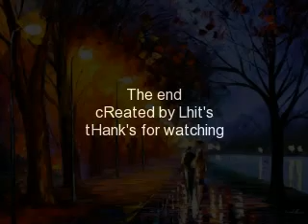Until I Fall In Love Again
Everyone says you only fall in love once but that's not true, every time I hear your voice I fall in love all over again..